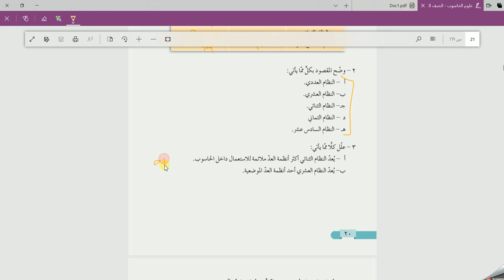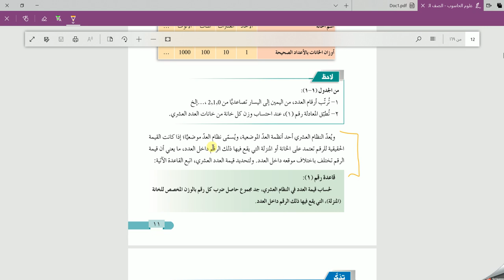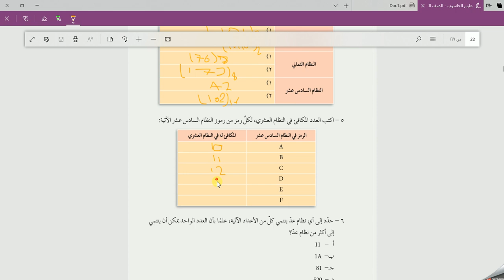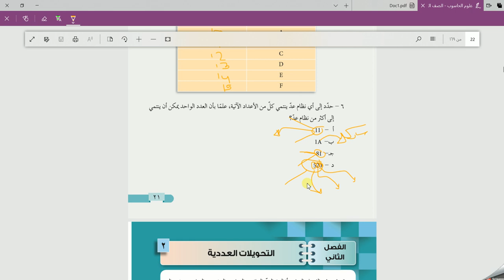حل اسئله الفصل الاول